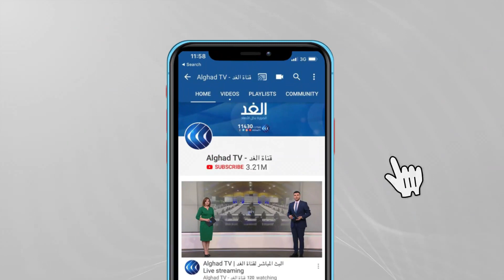أكاديمي: الاتحاد الإفريقي لن ينجح في التوصل لمقاربة بين المكونين المدني والعسكري بالسودان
تطورات متلاحقة في الخرطوم دفعت الاتحاد_الإفريقي إلى الإعلان عن إرسال مبعوث إلى السودان بشكل عاجل في مسعى لحل الأزمة سياسيا، وأشار رئيس مفوضية الاتحاد الإفريقي موسى فقيه إلى إن الجهات السياسية الفاعلة لا تزال بعيدة عن التوصل إلى توافق في الآراء بشأن الانتقال الديمقراطي.. يناقش ذلك ضيوف برنامج وراء الحدث، من الخرطوم الجميل الفاضل الصحفي والباحث السياسي، ومن باريس دكتور محمد تورشين الأكاديمي المختص في الشؤون الإفريقية مع الإعلامية جمانة هاشم.